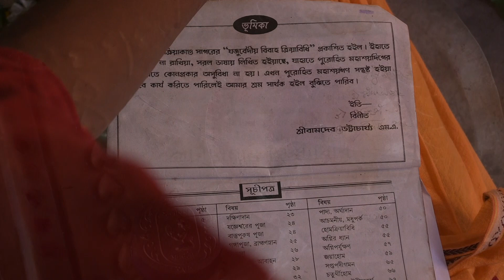###8617367727##@aliva&Chiranjit#ujjal(pronoy)roy creation2024